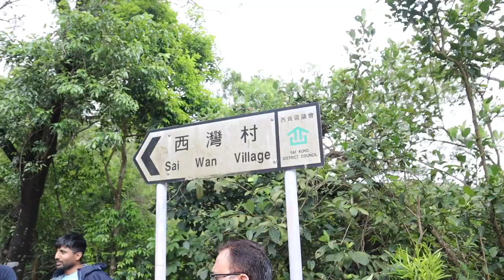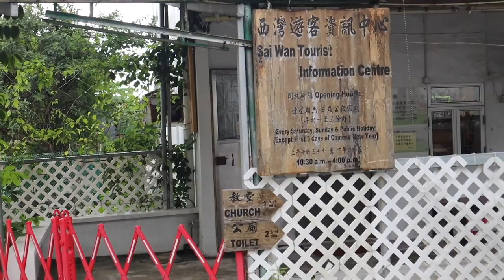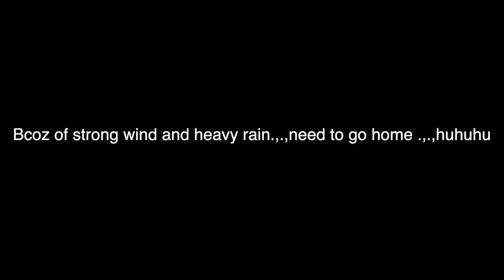Mountain duty,.sai wan beach, (TYPHOON #3),.camping during tropical storm..(OMG),.(must watch).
mountain duty.,.,.,

SAI KUNG SAI WAN BEACH,.,.HONGKONG .,..,.,FROM MA ON SHAN MTR STATION., U CAN TAKE TAXI GO TO SAI KUNG SAI WAN PAVILLION .,., THATS IT .,.,